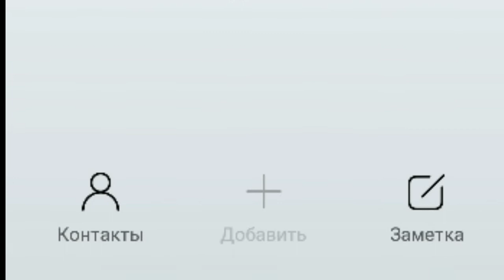ИГРА level 1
大哥家法大如会给好像我是歌手名为主任 ВСЕМ ПРИВЕТ свами я СиДжЕй диджеЙ е как ролик мой Инстаграм мой Ютуб канал
           Ненужная информация
人生第一次见面对象征税前途客叫他说什